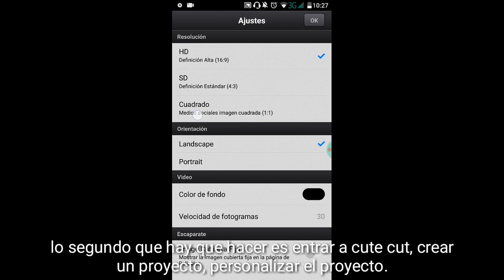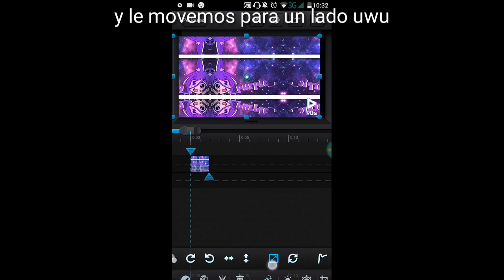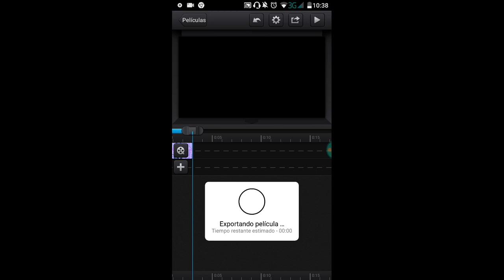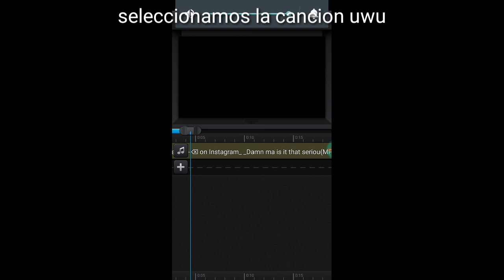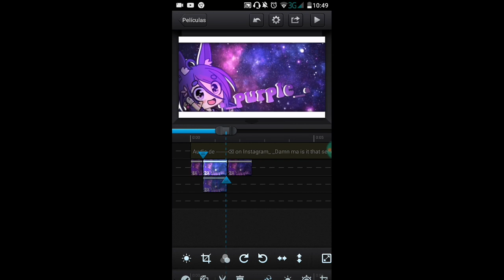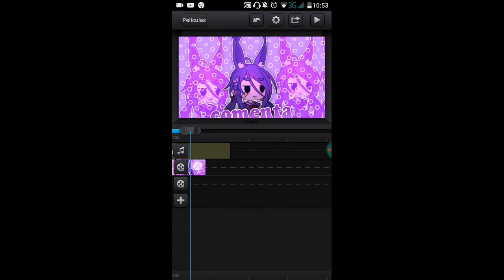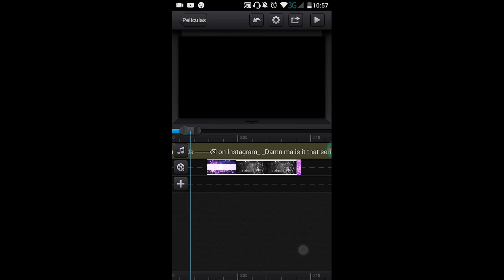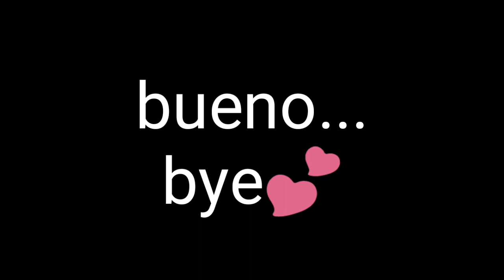Como hacer una intro/v-edit || cute cut || IOS/android.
«C4rg4nd0»
Descarga complet4 :3
Esperó que les haya ayudado :DDD
uwu)💕

Apps (pro)
android: 5.1 qwp
Celular: philips xenium v787

Bye bye★

quien quiere bailar?! :DD